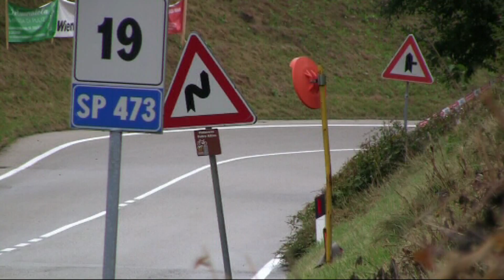2018 SALITA PEDAVENA - C.D'AUNE - TROLIO ENRICO